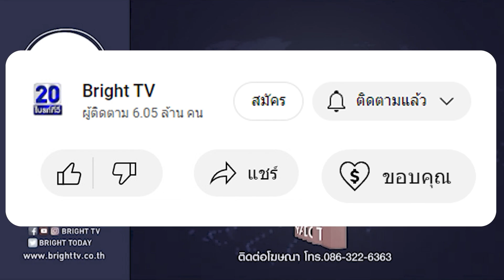สามารถ คัดค้าน! ออก พ.ร.บ.นิรโทษกรรม ลั่น อยู่ๆวันนี้จะยกเลิก เพราะตัวเองอยู่เบื้องหลัง